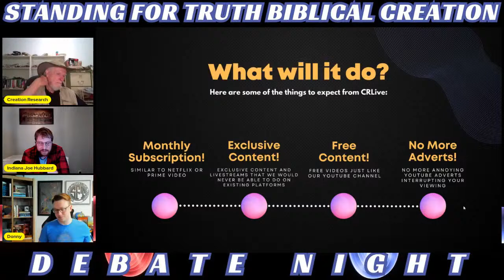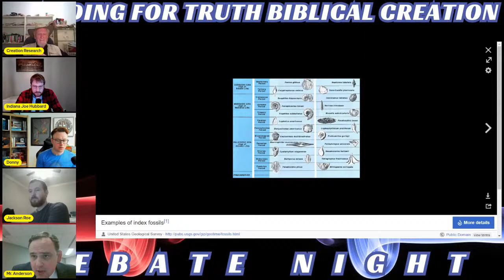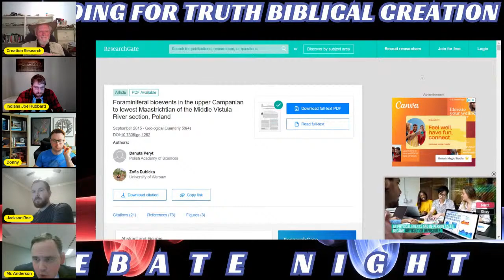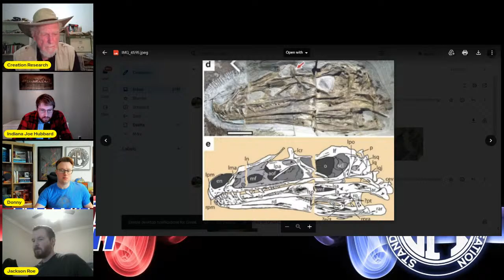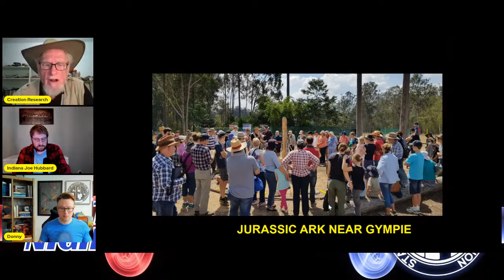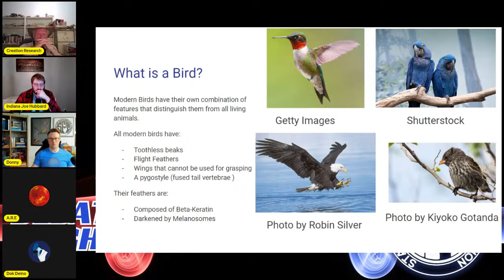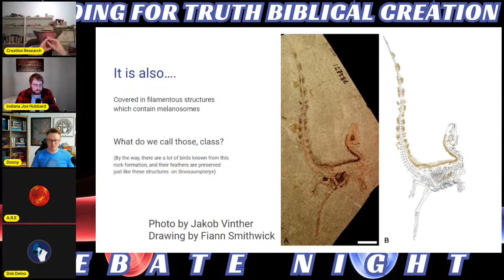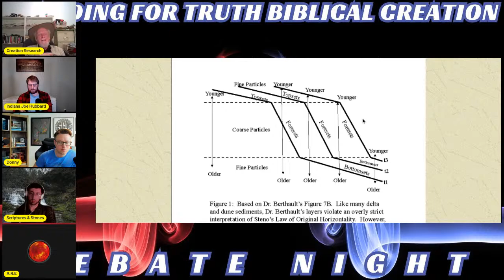OPEN MIC DEBATE | Young Earth Creation - With John Mackay & Joe Hubbard (Bring Your Best Arguments!)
John Mackay and Joe Hubbard from Creation Research join Donny Budinsky (moderator) for an open mic debate event on Young Earth Creation and the Genesis Flood.

Both skeptics and non-skeptics are invited for debate and discussion on the topic of origins. The topics up for discussion include: age of the earth, creation, evolution, and the Genesis Flood.

This event provides a major opportunity for critics of Young Earth Creation (and the Worldwide Flood) to engage informed Young Earth Creationists (John Mackay and Joe Hubbard) in discussion.